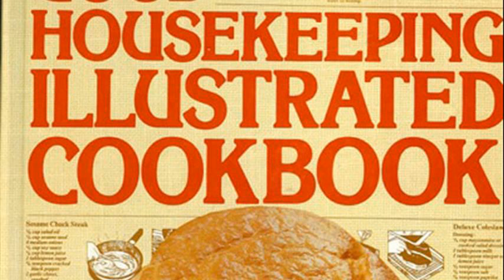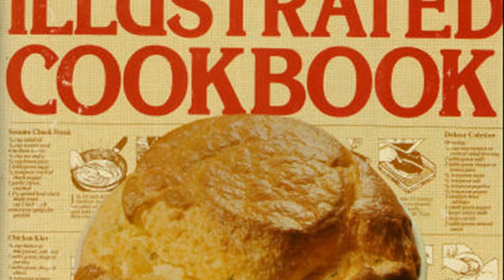good housekeeping illustrated cookbook recipes